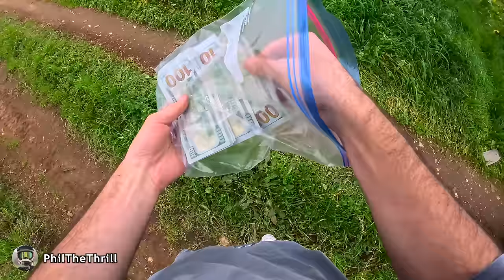Thieves Steal My Quad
I was riding my quad when these people stopped me and they asked if they could test ride my ATV. Instead of test riding it they stole it.